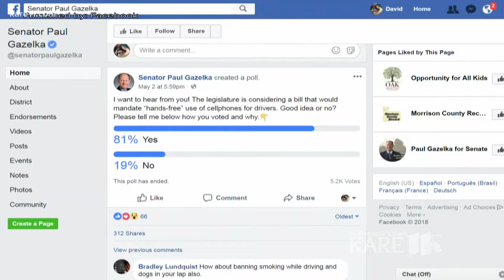Hands-free cellphone bill moves forward at state capitol